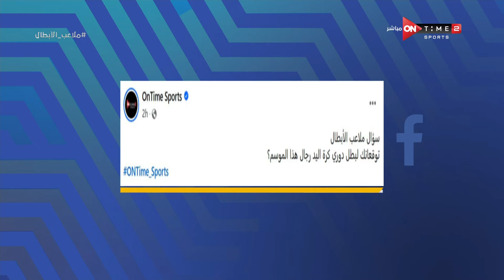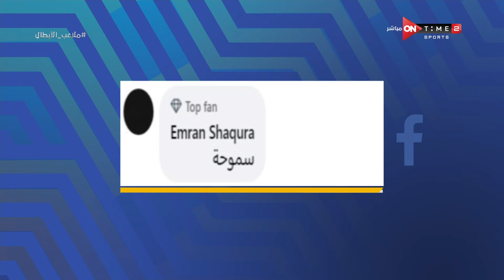ملاعب الأبطال - إبراهيم المزين يستعرض أبرز أخبار العاب الصالات والالعاب الأخرى